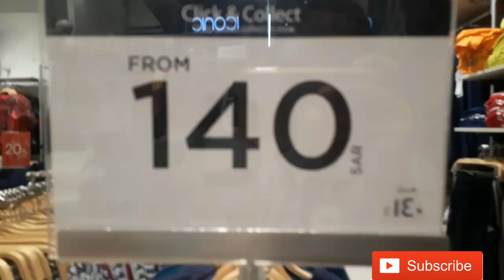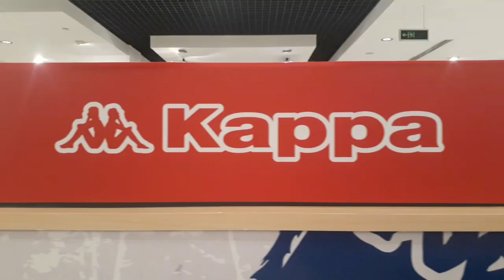KAPPA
Explore The Latest Fashion Trends For Men & Women At Splash. Order Online Today!